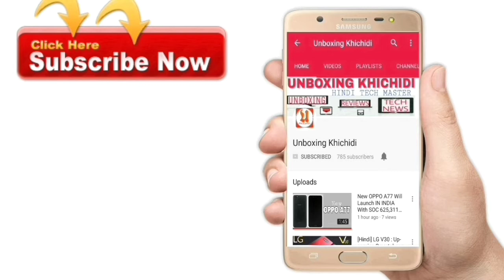Samsung Galaxy J7+ Full Specifications Leaks With Dual Camera, Bixbi Support & More.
Namskar dosto is video me Maine Samsung k Upcoming Smartphone Samsung Galaxy J7 plus k baare me baat ki Hai.

According To Leaks and Rumars It may be Come With 5.5" Full HD Display,Dual Camera,4 GB RAM,32 GB ROM,Dual Sim , Android OS Naugat,3000 mAh battery, Exynos 7870 Octacore Processor, Fingerprint scanner &More.

Note- All The Image Has been Taken From Respective source which is not my property and as Possible I have given the Link From where I have taken Image.